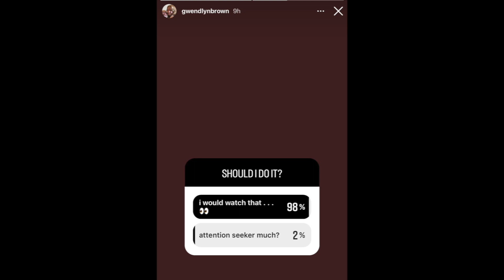Sister Wives - Kids Choose Christine AND Gwendlyn Tells All (Potentially) | Season 17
Sister Wives - As Christine starts to unravel her marriage to Kody her primary concern is her relationship with all the children. Janelles kids have always adored Christine and are publicly supporting her on social media. Gwendlyn Brown ponders if she should start a reaction channel and viewers would love to see her spill the tea!